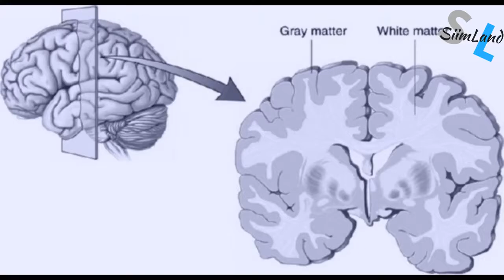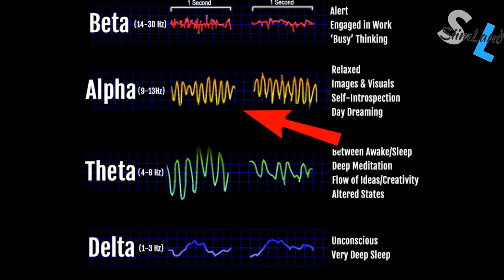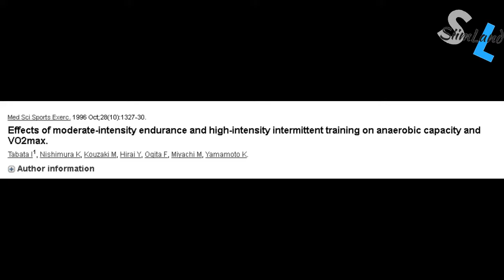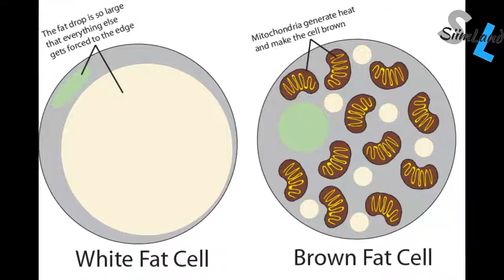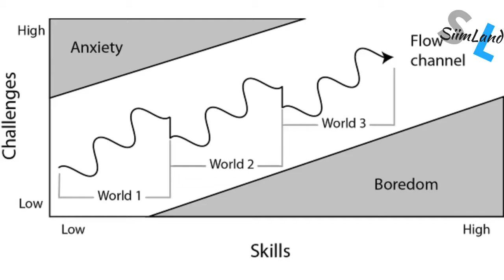BORN SUPER HUMAN | 2021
fitness strength brains #1 on trending#Super Earthlings#Ultimate Gohan Is Finally Born Dragon Ball Super 2019 New Arcs and Sagas
HALLOWEEN TIME:
MY CAT THANKS YOU